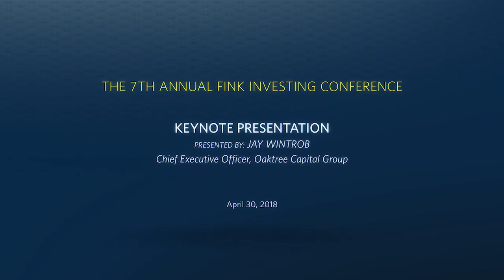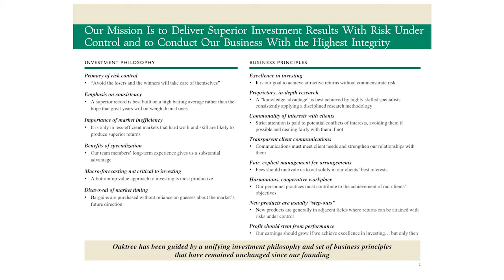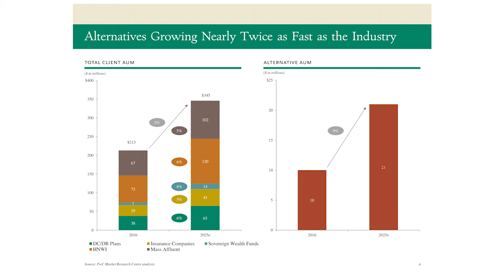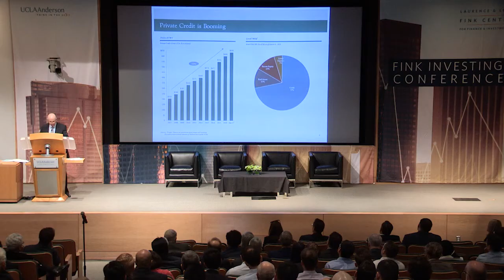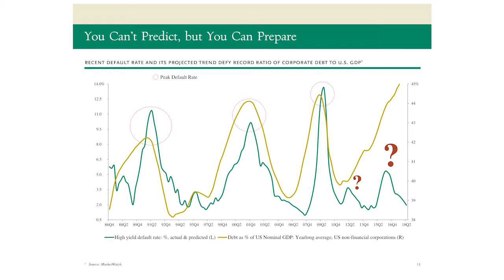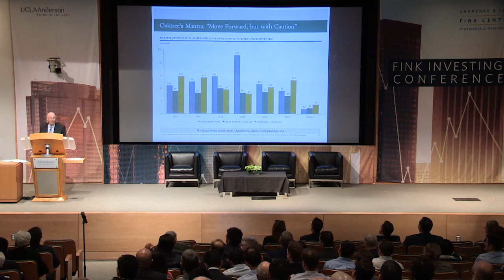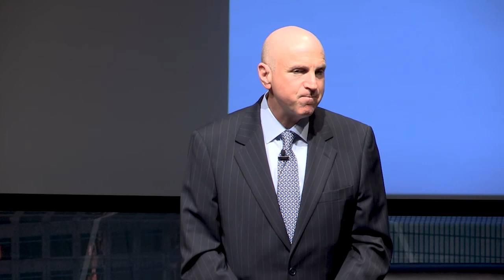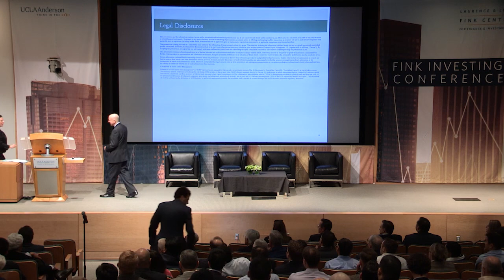Jay Wintrob, Keynote, 7th Annual Fink Investing Conference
CEO, Oaktree Capital Group Jay Wintrob discusses synchronized  growth, international monetary policy, trade war and more in his keynote address at the 7th Annual Fink Investing Conference.